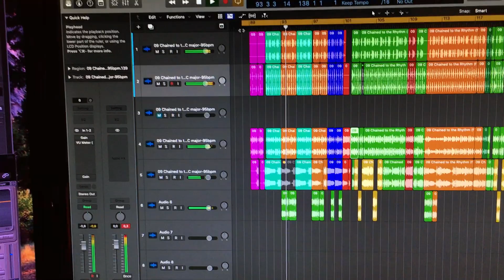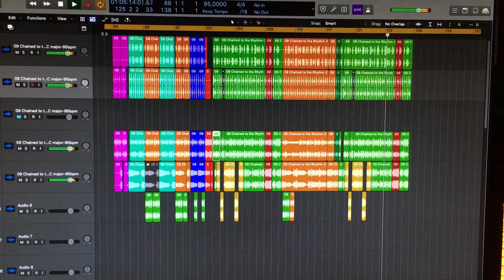Bienvenido a mi estudio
Having FUN en el estudio de grabación !

Los Sueños de una locutora se cumplen ;)
*Escuchas mi voz en todas partes y aún no lo sabes!